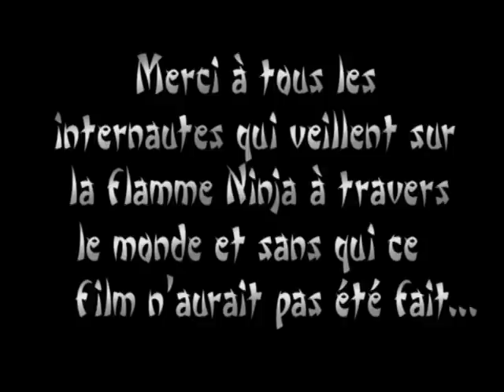Introduction à la Ninja-titude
regardez ce film ! ou mourez comme un chien sans honneur !